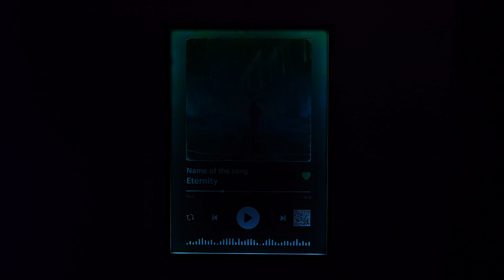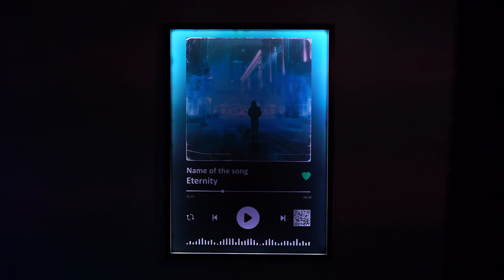SPOTIFY POSTER FULL SONG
How it works:
The device has 16 million color capacity. While the device changes the color of the light according to the dominant frequencies in the sound, it also controls its brightness according to the instantaneous level of the sound.